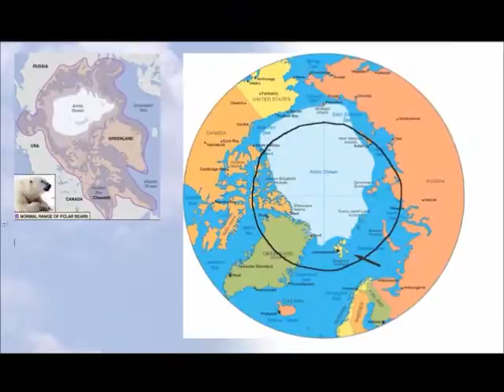Spa78Ph1 Habitat - End of Unit Project - Harjas